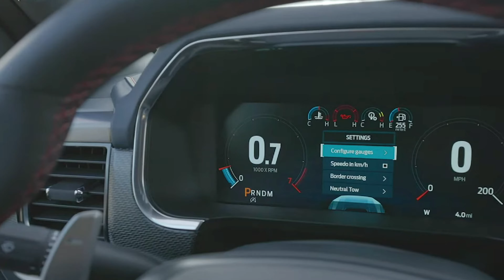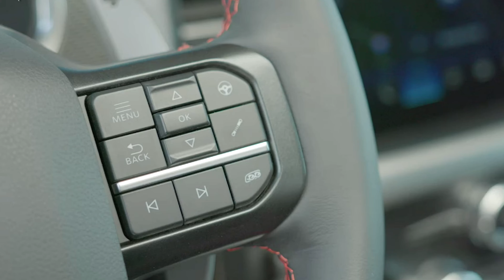Ford raptor India launch soon. This car is totally beast. In depth comparison.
Hello internet this channel is for automotive enthusiast here you will get latest updates for cars & bikes.